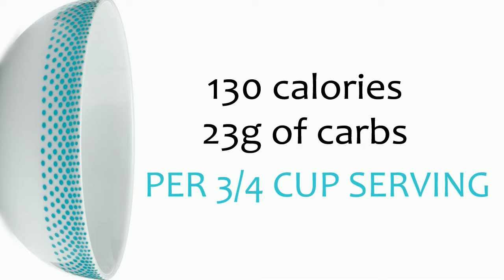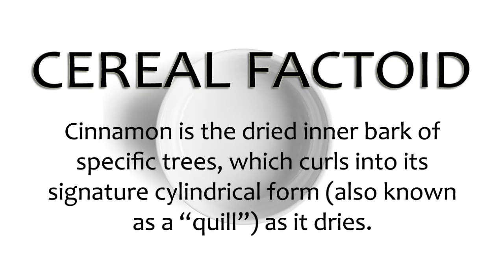Cinnamon Toast Crunch VS Cinnamon Crunch | Seriously Cereal VS Mode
Who will prevail?! Join host Maxwell DiMarco and guest star Darryl Robert Small as they engage in a blind taste test of one of the DiMarco household's favorite cereals.

This is a classic episode of our family-friendly cereal review show, Seriously Cereal. Every show has to start somewhere, and for us, that was unscripted episodes featuring friendly and hilarious commentary from Maxwell and his family ^_^

On Seriously Cereal, host Maxwell DiMarco is joined by his sister and his moms to explore the quirky, wacky and always-interesting world of cereal. And don't miss mascots Spoony and Bowler or the great Seriously Cereal blogs and merch the official website for this awesome 501(c)3 volunteer-run nonprofit show.